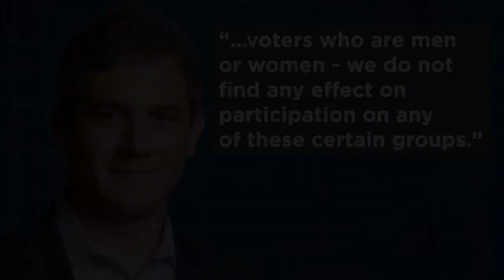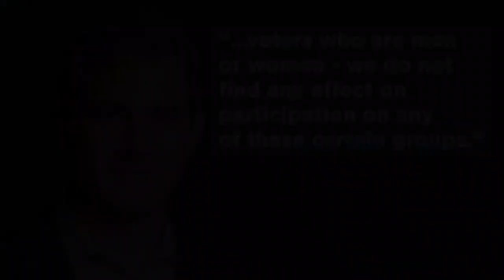How do strict voter ID laws impact voter turnout & results?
Hubwonk podcast host Joe Selvaggi talked with Harvard Business School professor Vincent Pons, about his recently released NBER paper on the effects of strict voter ID laws on voter behavior and fraud across the United States over 10 years, examining the results of the 1.6 billion observation dataset by age, race, gender, and party affiliation. Hear the full interview